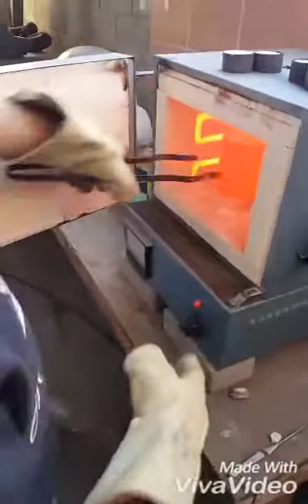Life Casting of Orchid Blossom in Fine Silver